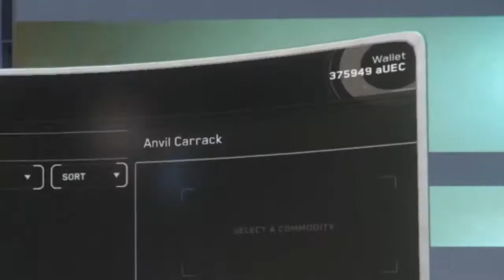It was very thin ice (Star Citizen)